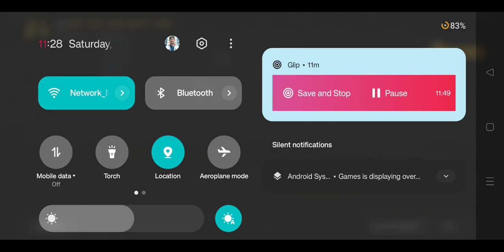Pura 100 % Diya Maine 😓